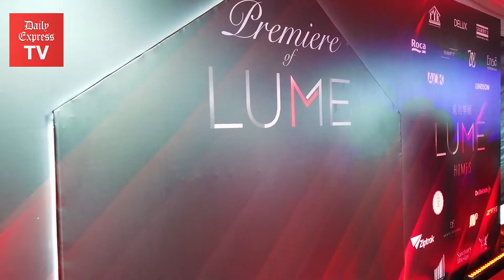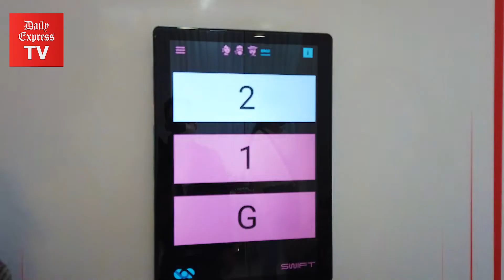LUME by Posh Homes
A three-story housing area nestled along Taman Khidmat and BDC middle ring road in KK promises prestigious living.
Developed by Posh Homes Sdn Bhd